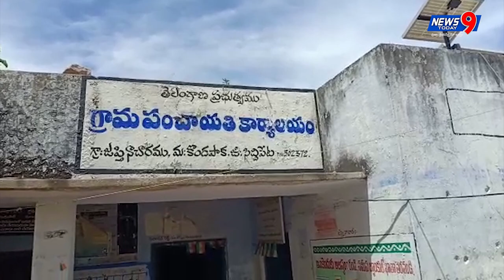Couple Found Murdered in Hasanparthy in Warangal||News9Today